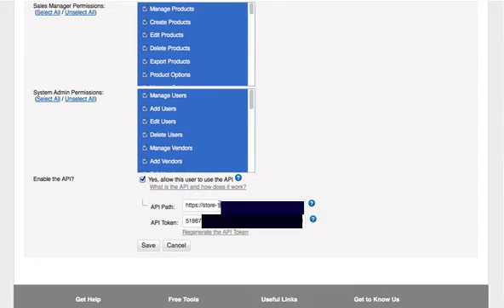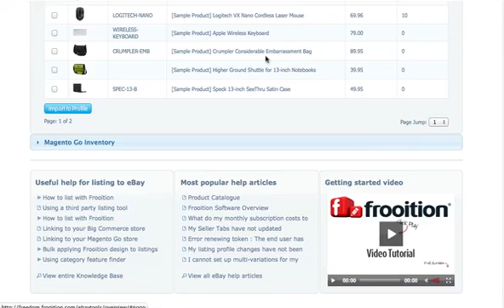Importing BigCommerce products into Frooition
Easily Add BigCommerce products to your frootition Software account.